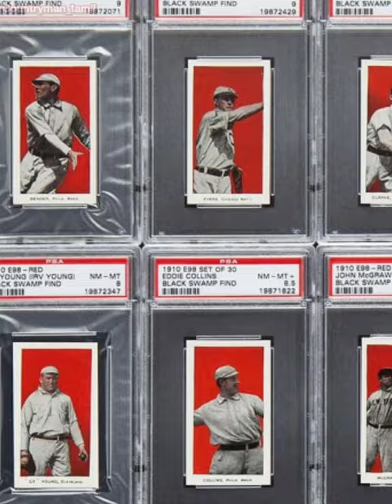Million Dollar Vintage Baseball Cards Found in Attic.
Today we have an amazing incident, A person who found million dollar vintage baseball cards in his grandfather's house.